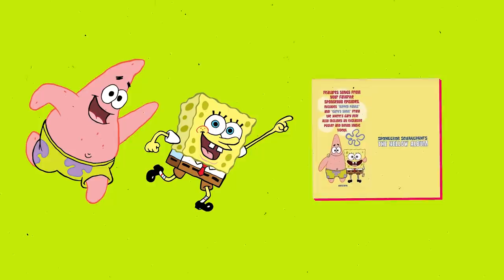10 Spongebob Scenes Deleted In Other Countries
Do You Know Which Country Has The Most Deleted Scenes?

Hey there, "SpongeBob SquarePants" fans! Today we're going to delve into some of the most hilarious and risky scenes from everyone's favorite Nickelodeon cartoon. Did you know that some "SpongeBob" scenes were deemed "too extra" for kids in other countries? Well, apparently, not everyone shares the same kind of humor all around the globe. We've scoured the internet to find some of the most entertaining deleted scenes the franchise has to offer. And, we have to admit, some of these scenes are a little out there.

Most parents trust Nickelodeon to air clean content, but sometimes, creators like to sneak in some mature themes and jokes. Well, that simply does not fly with countries like Poland, Italy, Iran, UK, and Norway. These countries know a thing or two about "SpongeBob SquarePants." And they won't rest until every risky scene is chopped out of the equation. Tune in to find out which scenes never made it across the border.